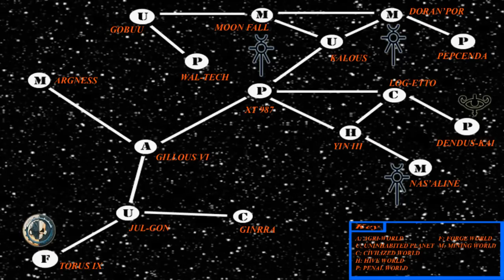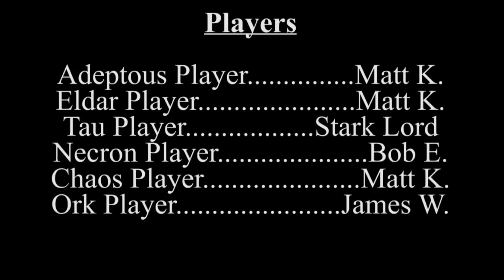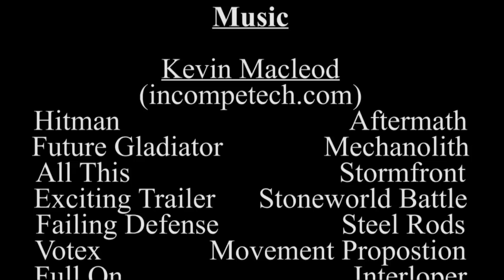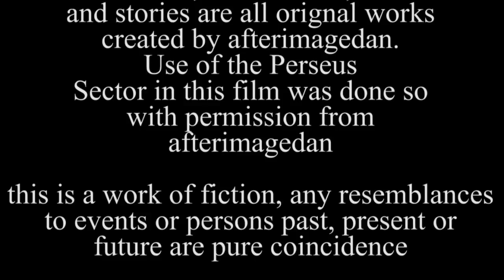Rise of the Magi Part 6: Fate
Part 5: Fate
The final battle for the Doran'Por sector is here.  Who will be victorious?

To catch up on the Saga that is the Doran Por Sector, as well as the Perseus Sector check out afterimagedan's blog here!

Keep up to date on the fearless by checking out their facebook page here!